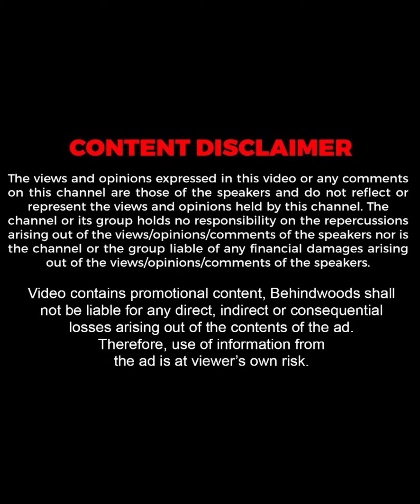"എ​ൻ്റെ കുട്ടിയെയും അവ​ൻ്റെ കുട്ടിയെയും കണ്ടാൽ Twins ആണോയെന്ന് ചോദിക്കാറുണ്ട്"😳❤️| Pookkaalam Movie